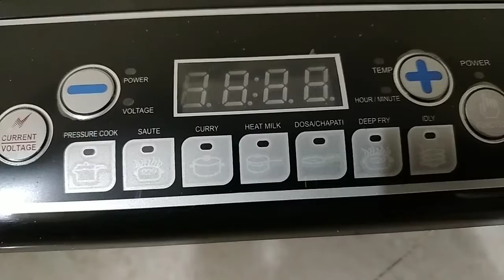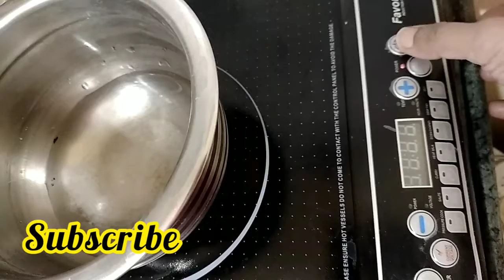Pigeon induction cooktop after use review flipkart sale shopping haul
Pigeon induction cooktop review
induction cooktop after use review
Flipkart sale shopping haul
flipkart electric stove review